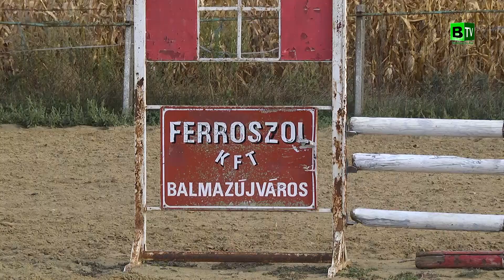A lovas hagyományok újra élnek városunkban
"Bölcs embernek ló való, mert lóvá tesz az ember, és emberré a ló." - Jókai Mór szavai örökérvényűek. A pásztorok szeme fényét jelentő paripák, a versenypályákra csodákat varázsló díjlovak, hazánkban rögös utakon vágtattak végig. Létjogosultsága viszont megkérdőjelezhetetlen, ugyanis a nemes állat tartásra, jellemre nevel. Balmazújvároson generációk áldozták életüket a lovas élet fejlesztésére, a tradíciók fenntartására.
2019. szeptemberében a Balmazújvárosi Délibáb Hagyományőrző és Lovas Sportegyesület tagjai erősítik a tábort.